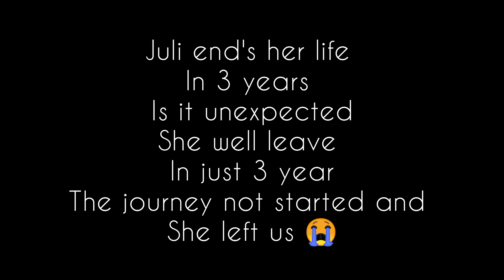Safernama of my pet 🐶🐕 JULI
Hello friends
This is my first vlog and its about of my pet juli . She left us in the age of 3 years due to ascites
In which she suffers from a water in his all body
We provide a good medical to her
But doctor 🏥 can't save her
Miss you always dear juli